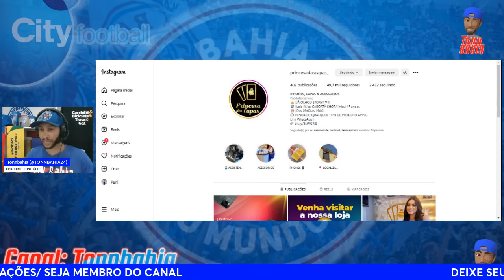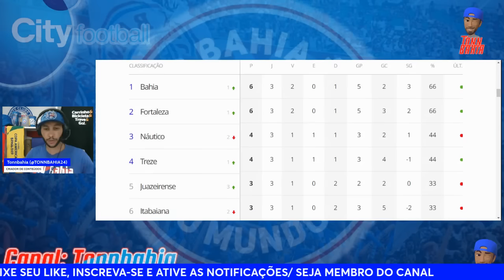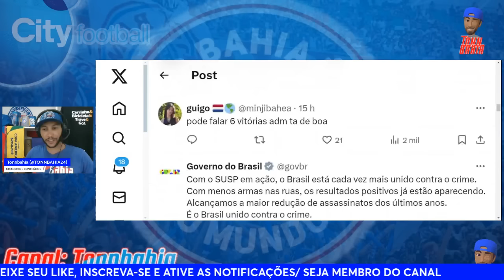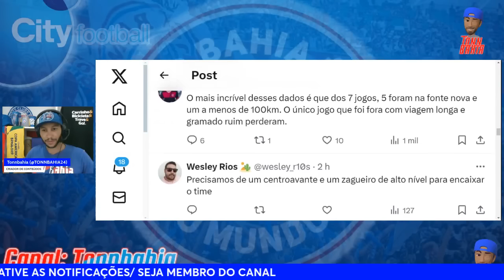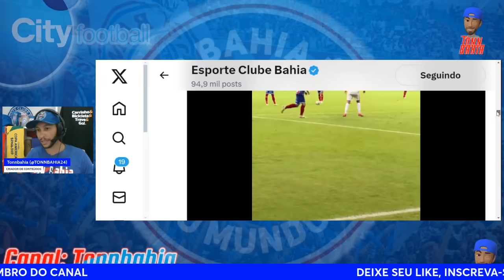😂ZÉ EDUARDO AMEAÇA O BAHIA:”SE O BAHIA PERDER…”;🚨NÚMEROS DO BAHIA NA TEMPORADA E CAULY